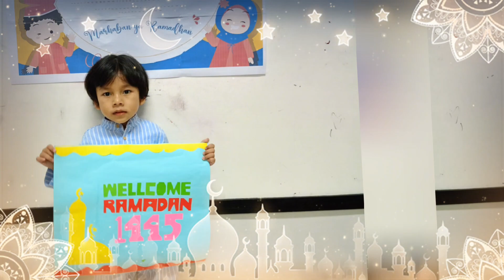Selamat Hari Raya Idul Fitri 1444 H -Madinah 2-